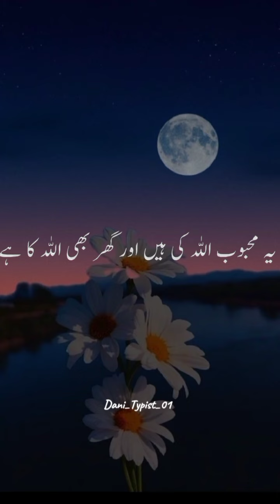Hazrat Umer Ne Farmaya Ya Rasool Allah | Allah Or Rasool Ki Baat | Islamic video